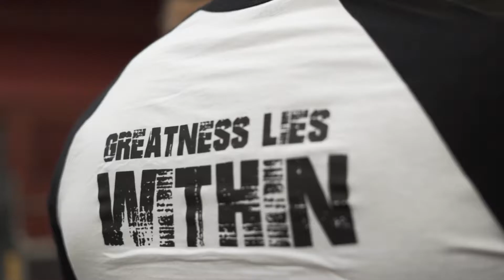BELIEVE IN YOURSELF | Mathew Park | Mike O'Hearn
The farm guy from small town Canada who never gave up on his dreams, making it happen with the Titan Mike O'Hearn.

The Motivator Mathew Park training with the Titan Mike O'Hearn at Pro Gym Montreal, taking you to the next level!  Never stop believing in yourself!